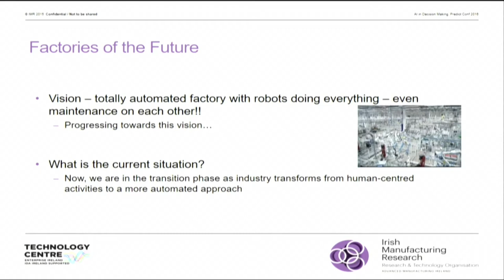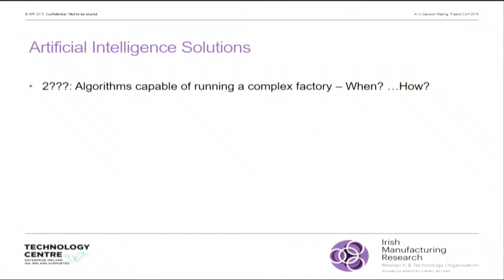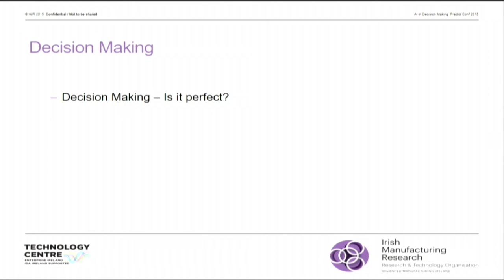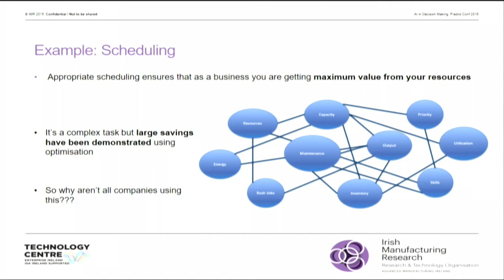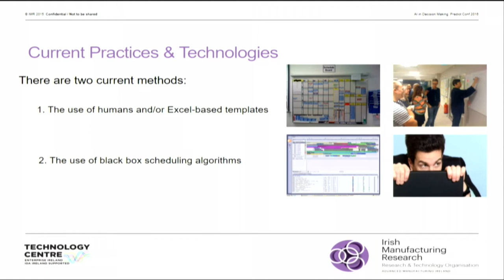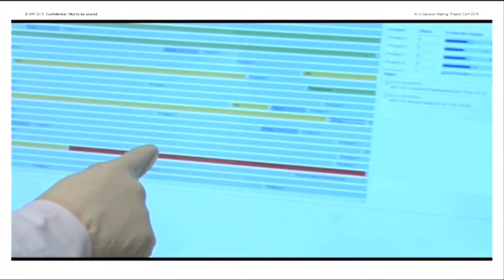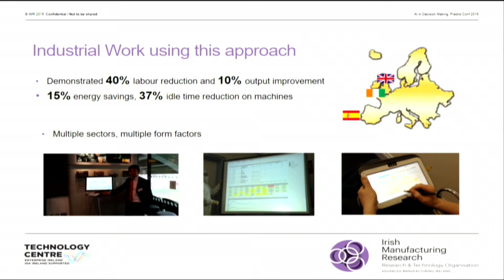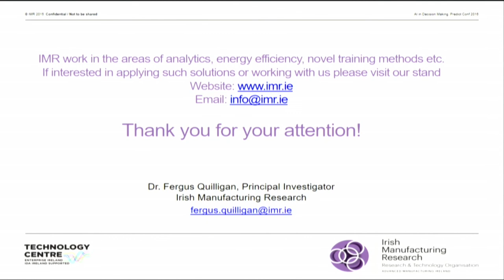Fergus Quilligan - Using Artificial Intelligence in Decision Making - Predict 2016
Predict is organised by Creme Global. We provide data and models to decision makers.